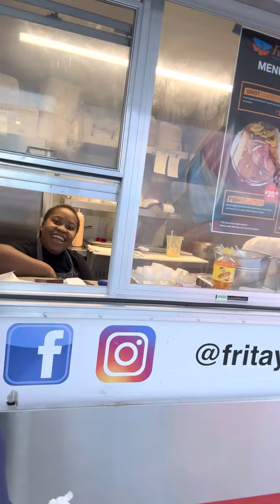Fritay Ayisien.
Fritay haitian food truck in Denver Colorado 2023. Promoting positive images of Haiti.